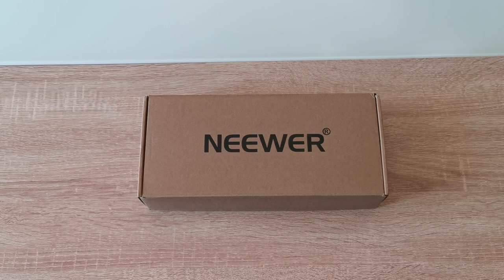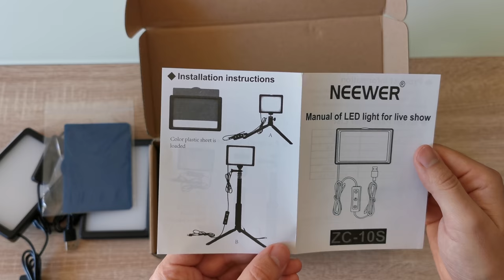Best camera lights under €50? Neewer Dimmable 5600K USB LED Lighting dual pack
Ελ: Παρέλαβα το πακέτο απο τα φώτα της Neewer. Πρόκειται γι΄αυτό που έχει το ζευγάρι των φωτιστικών με 66 λαμπάκια LED με 5600Κ έκαστο φωτιστικό.

En: Received the package containing the two lights from Neewer. Each light consists of 66 LED lights with 5600K for each light.

Μπορείτε να βρείτε το ζεύγος απο τα φώτα εδώ / You can find the lights